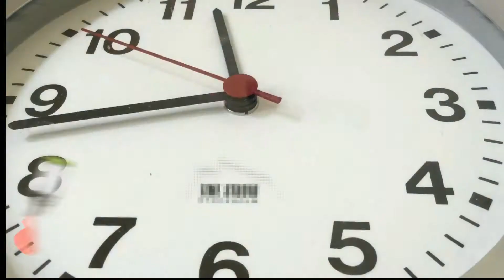How to Clean your Makeup Brushes ♡ Helen Pearson ♡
Hello Everyone, In this video im showing you the basics on how to clean and spot clean your makeup brushes.

Brushes hold onto a lot of bacteria and old makeup so its important you wash them weekly and always spot clean in between each use.
Hope this video helps. Take care

♡ Links ♡
Fairy Liquid from Tesco / Sainsbury's